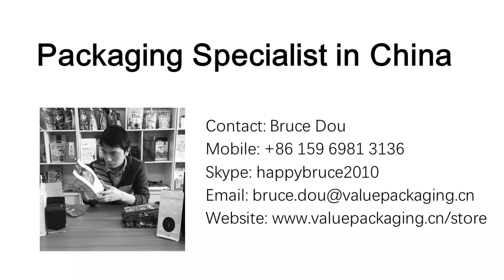PE-13-1-1 13mm Spout with single channel and toothpaste cap